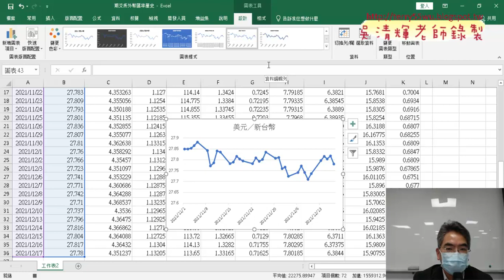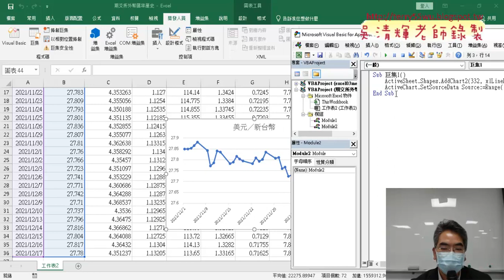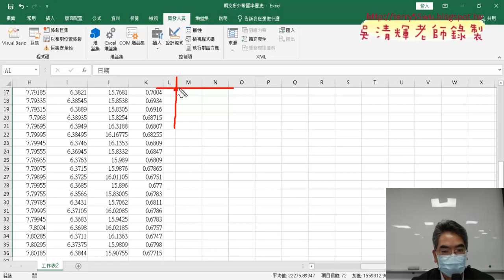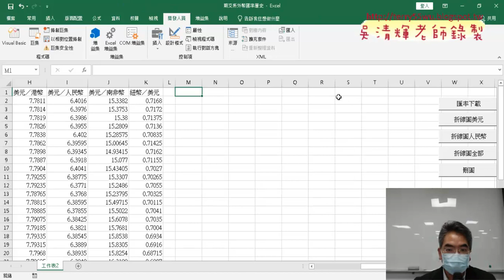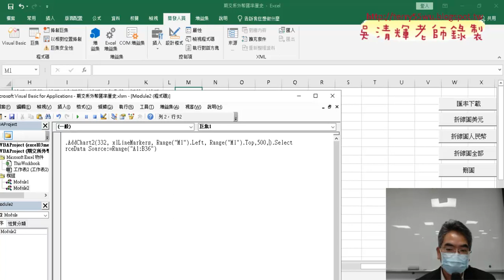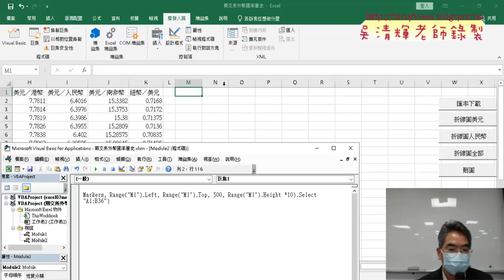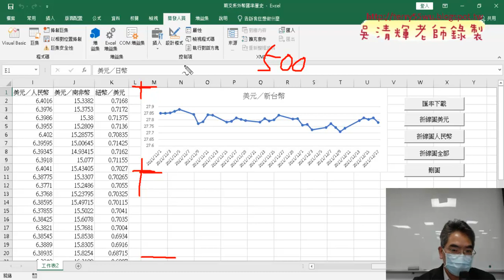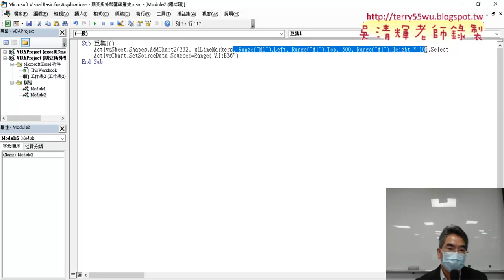03 錄製美元巨集與修改VBA加座標與寬高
上課內容：
01_期末作業爬蟲與繪圖與匯率下載
02_解決非正規日期格式
03_錄製美元巨集與修改VBA加座標與寬高
04_錄製人民幣巨集與思考改為全部繪圖
05_改為繪製折線圖全部與修更日期VBA說明

課程理念：
1.以循序漸進的方式, 透過詳細的說明和實用的50個Excel VBA範例,
2.進而解說EXCEL與資料庫的結合，甚至將EXCEL當成資料庫來使用，

吳老師  110/12/21